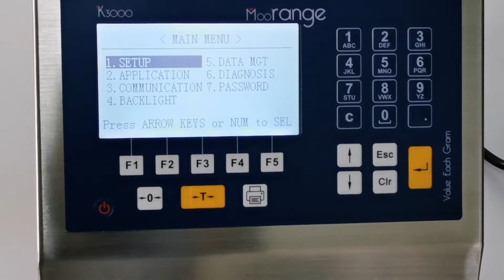Vehicle Weighing Made Easy Using a K3000 Weight Indicator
To find the right weight indicator for your weighbridge is a difficult exercise, to say the least. Right from the IP rating to the nature of construction, you have to look into a lot of factors before purchasing an indicator. And hence to put an end to all your worries, we bring before you K3000 indicators that boast a user-friendly operation interface, anti-vibration design, IP65 protection, and super anti-interference technology. All these factors make our indicators perfect to be used along with weighbridges in rugged industrial environments.